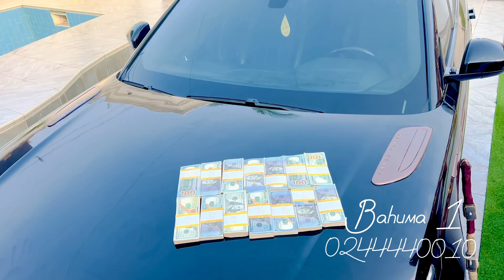Bahuma JuJu shows a little magic and commanded money